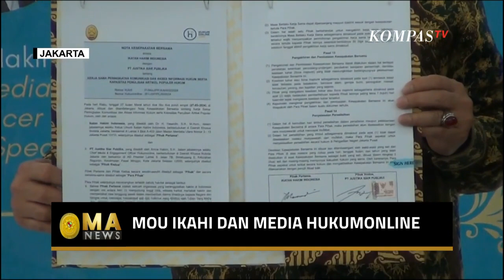Peluasan Publikasi dan Akses Informasi, IKAHI Teken MoU dengan Media Hukumonline